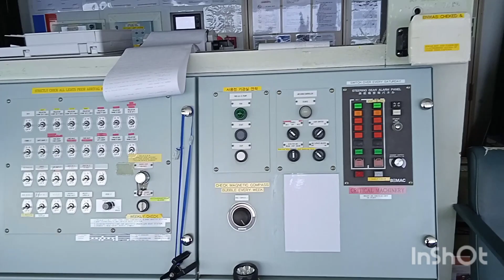15 hari dari Korea ke Australia